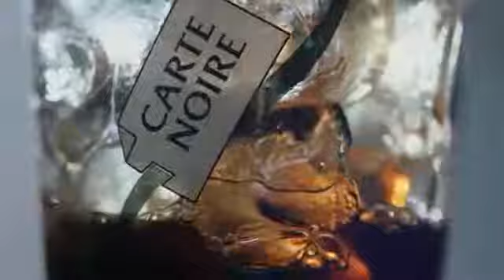Рецепты желаний Эпизод 4 Укрощение строптивой